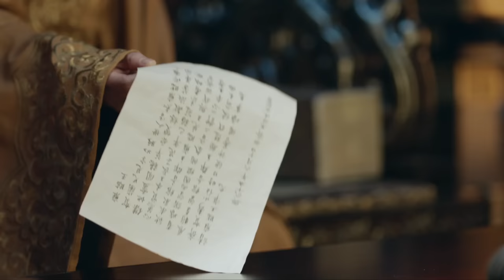只想守护妳！EP 01 | 无限超越班 赵樱子 成毅 #杨超越 | 贺兰茗玉替姐嫁到西齐 | 2022中国电视剧 仙侠甜宠恋 | 高清 1080P【MultiSub】莲花楼